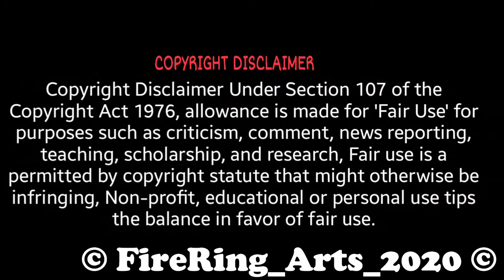Flower Vase Made Using Paper Cup DIY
Hi,
   Friends this is our fifth video of Arts Made by "PRADEESH"
So kindly Watch this video & try yourself.
We have used simple materials... ( We Create ; You Create)

©FireRing_Arts_2020©

©FireRing_Arts_2020©